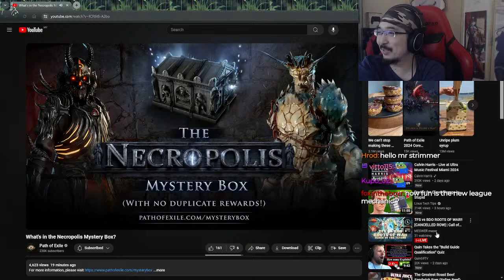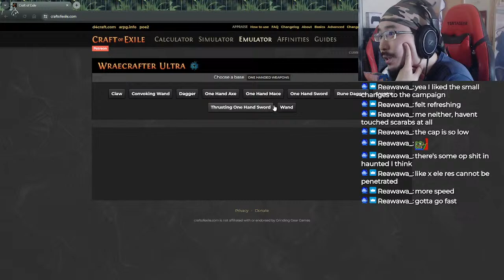day 2 of crewSF stream